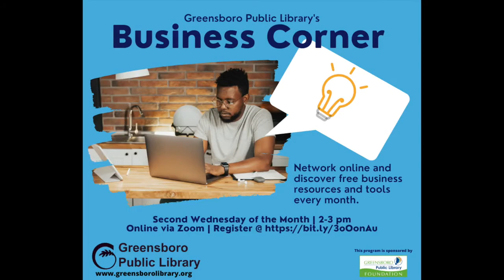GPL Business Corner: Resources for Starting Your Business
Join us online, Janaury 13 via Zoom from 2-3 pm to learn about resources for starting your business!